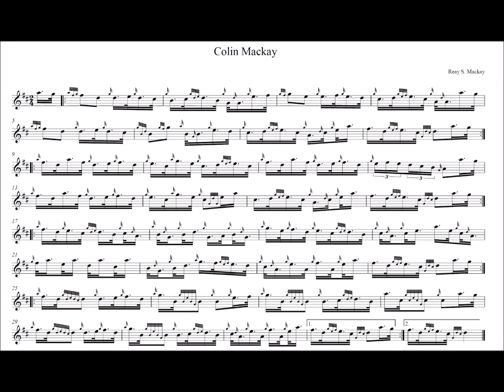Colin Mackay low pitch quarter speed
For discussion points and advice please go to teh teach yourself bagpipes page

By remembering the five steps in learning (see how to practice), we can see that at the point when we assign time to our actions we can get better by increasing our sampling rate. We do this simply by dividing by two, and playing at half speed, with awareness of twice as many points in the beat. When we succeed at this level, we half our speed again, and double the number of places in the bar we try to feel and be aware of what is happening. We keep doing this until every gracenote can be measured opening and closing. If you know the 'New French Method' of rhythm, this helps dramatically, as it automatically gives us a sampling rate of four points per beat.

If you know the New French Method, great. If not, you will need to' feel' the rhythm (until we can figure out how to explain the method via internet...).

It's a simple set of tasks, the trick is in disciplining yourself to do it.